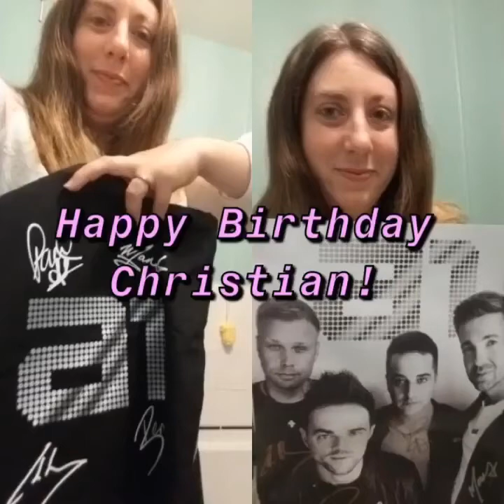Happy Birthday Christian Ingebrigtsen 🥳🎉 - 2020